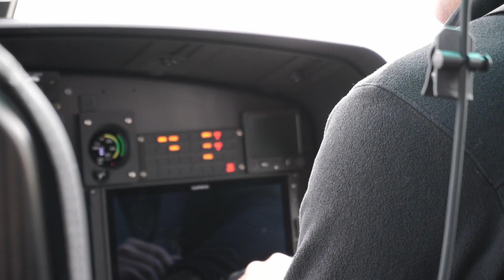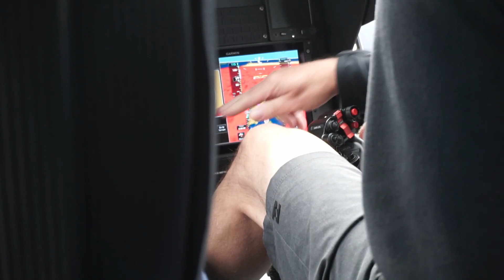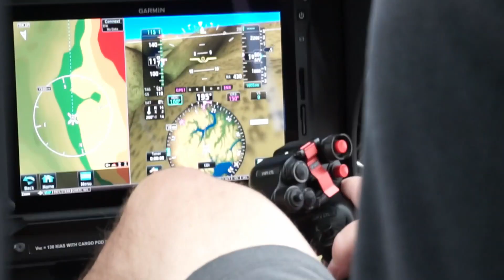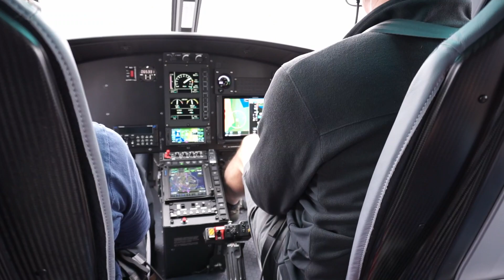My commute to work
Video from a support visit to a vessel in Sognefjorden the dreadful summer of 2020.